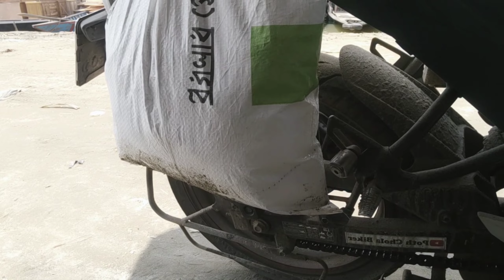হাওরের তাজা মাছ কিনতে বালিখোলা বাজার || Poth Chola Biker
বালিখোলা ইটনা মিঠামইন অষ্টগ্রাম হাওরের তাজা মাছ